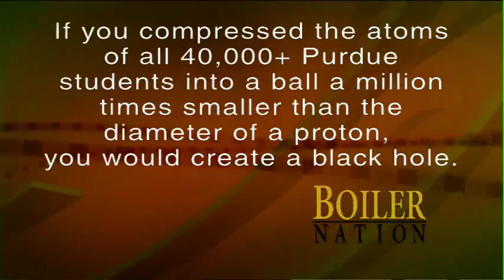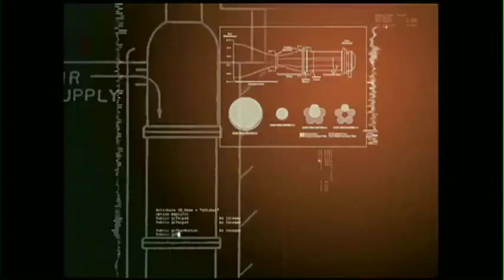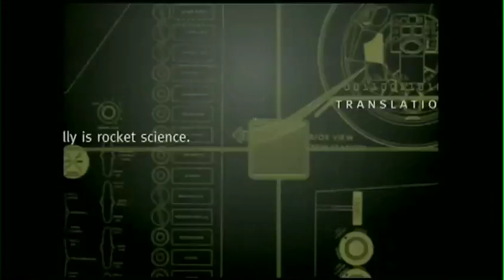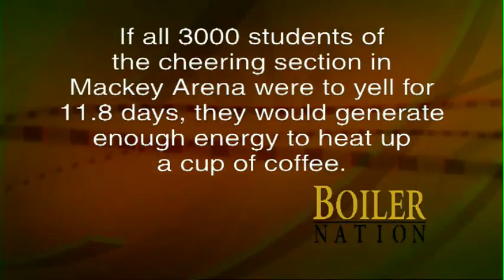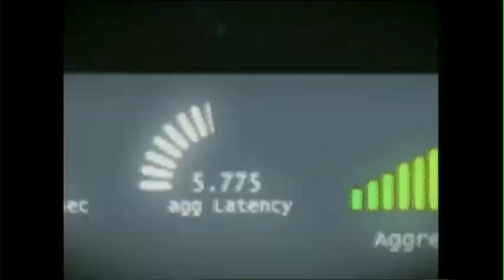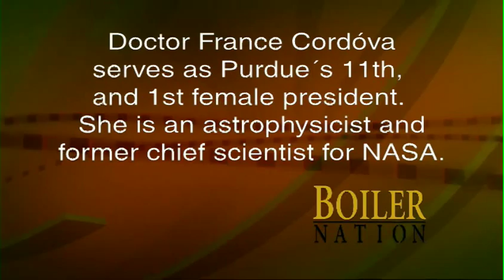Boiler Nation: Purdue Physics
Purdue's Department of Physics has developed a highly successful outreach program, PEARLS, that brings the excitement of physical science to many students who would not otherwise be exposed to physics. It also encourages teachers and parents to motivate students to pursue careers in science, engineering, and technology.